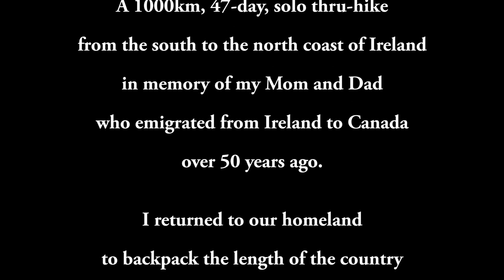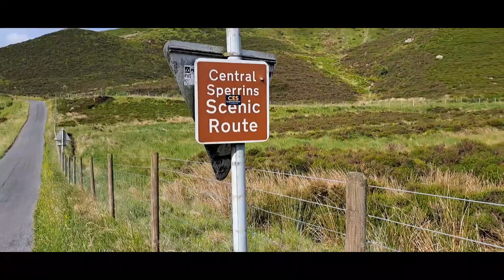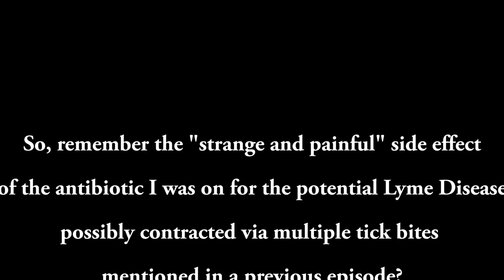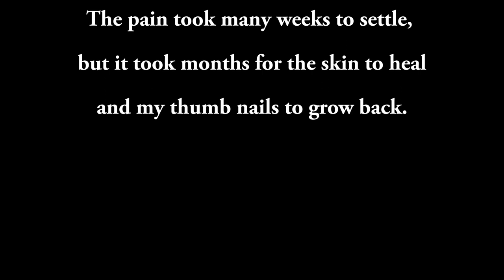The Sperrin Mountains on the Ireland Way - 1000km solo thru-hike - Day 37 of 47 - Ulster Way Section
In May - June of 2023, I hiked the entire length of Ireland, in memory of my Irish immigrant Mom and Dad. This vlog shows my rugged, boggy, mountainous, frustrating, beautiful journey.

In this Episode, Day 37 of The Ireland Way, Ulster Way Section: being chased by a thunderstorm, the majestic Sperrin Mountains emerge before my eyes, and a painful condition is a mystery to me!